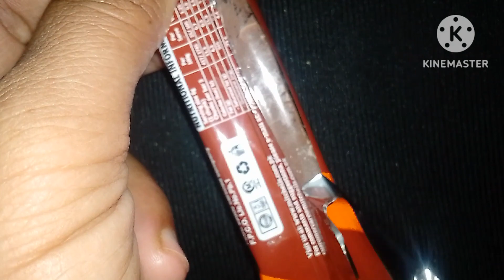new kick Carmel video chocolate